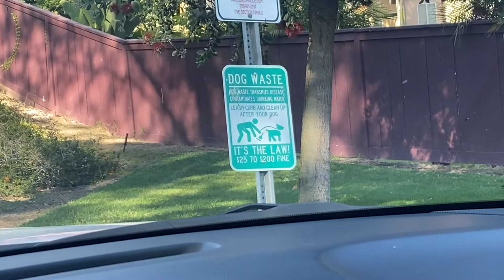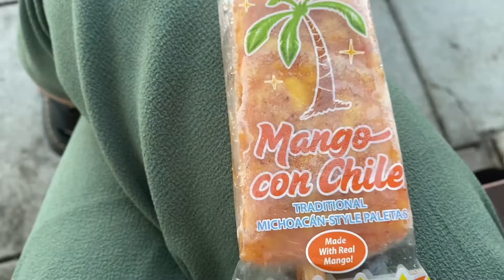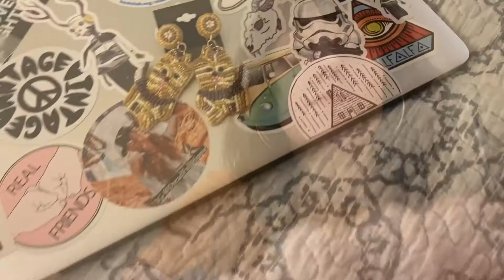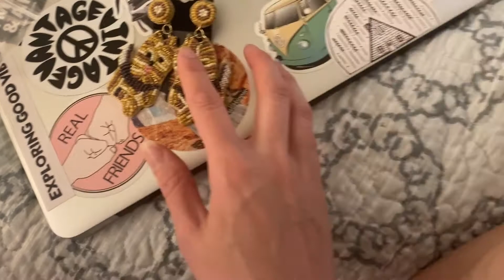*first time* meeting my NEPHEW! | almost 1 year later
I FINALLY got to meet my nephew. Because of coronavirus and my sister living in Cali I wasn't able to meet Lucca as a newborn. Everyone has told me that this phase is much more fun anyway! He's adorable and I may be a little biased. Can't wait to hang with him again at my brother's summer weddings!